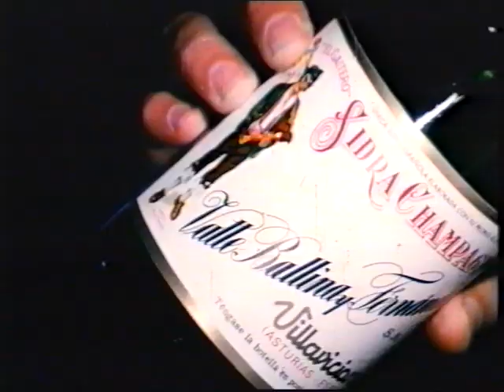Sidra El Gaitero, la bebida alegre de las fiestas II. Spot publicitario.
Spot de El Gaitero que invita a celebrar todas las fiestas con la alegría de Sidra Champagne El Gaitero.